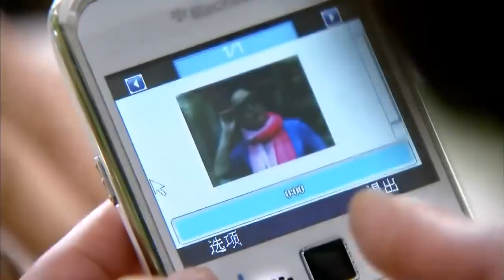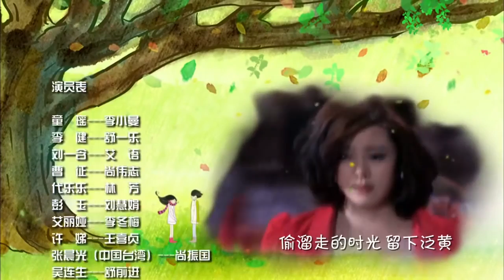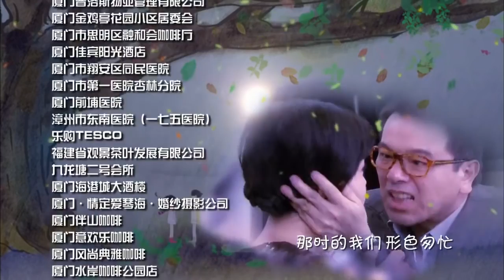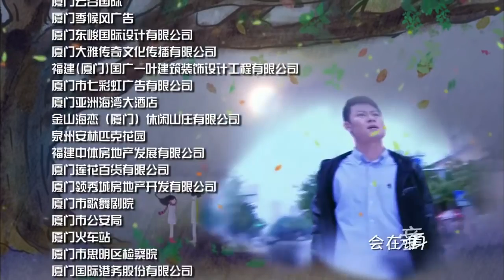婆婆妈妈 第26集 | 超级好看国产家庭剧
美女特工，精彩枪战，悬疑谍战，最精彩中国情感抗战剧集等等，尽在华语独播频道，欢迎您的订阅哦【本剧的主人公都是一帮80后或90后的独生子女，有一帮各式各样的“父母大人”以及“父母大人的父母大人”，面临各式各样的“老人问题”。李小曼，艾语是报社的同事。李小曼毕业后进了成都一家报社当记者，与开包子铺的母亲相依为命，由于忙于工作成了“剩女”，屡屡相亲未果；公务员舒一乐的爷爷奶奶即将搬来与他们同住，而外公外婆的生活也依赖一乐的母亲，老人的负担让患有“恐老症”的女孩不敢与一乐交往。相似的经历让小曼与一乐相互理解，很快结婚，但是两人的结合却将两个问题多多的家庭联系在了一起。为控制小俩口大手大脚的花钱，老人们对小俩口进行了“经济管制”，结果引发了一场“私房钱暗战”；为了弥补对女儿的亏欠，小曼的父亲支持女婿在工作上不断进取，本期望一乐事业上能有大发展，却弄巧成拙。两个年轻人周旋在一群老人之中，问题不断，矛盾重重。最终，小曼与一乐有了自己的孩子，也荣升为“父母大人”，他们深刻认识到了为人子女、为人父母的意义和复杂滋味，让这个温暖的大家庭又开始了新的生活。